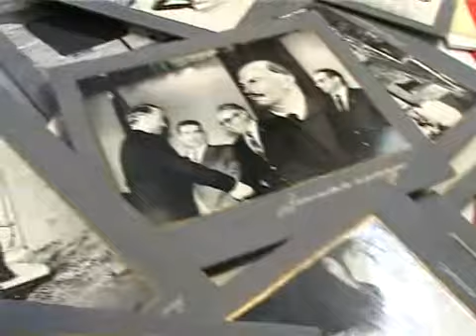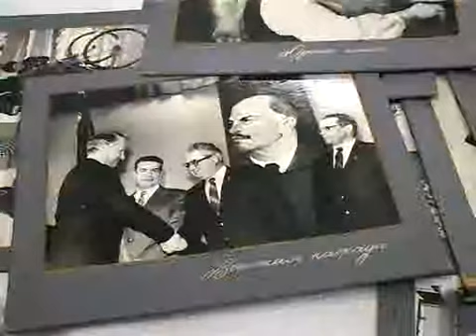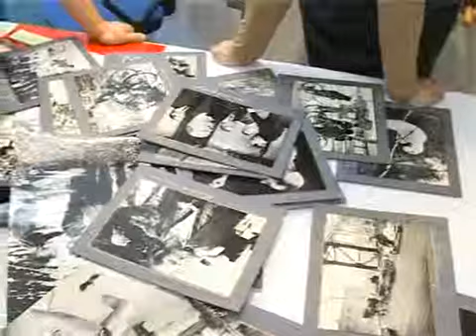Друзья «Северского рабочего»